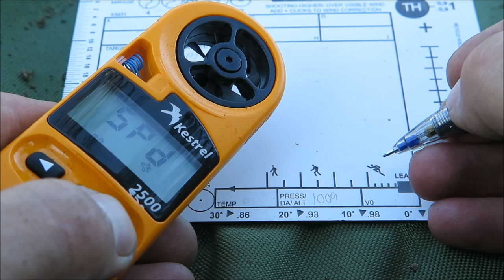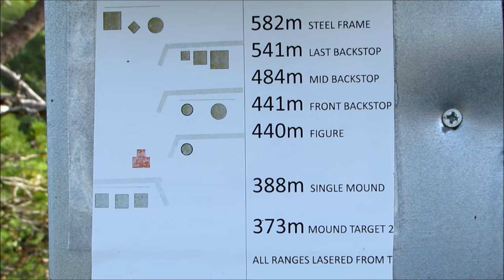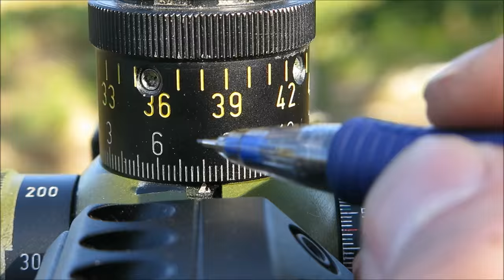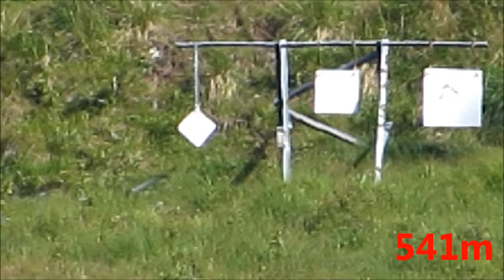Longrange blog 160: Grendel trajectory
Verifying the theoretical trajectory for my 6.5 Grendel. I have already used the "ballistic truing" in episode 156, so I am expecting a very close fit. This is the last verification I do before setting up my turrets.